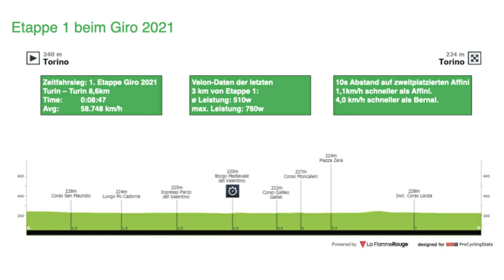Filippo Ganna von A-Z: Wir analysieren den besten Zeitfahrer der Welt!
Bei der 1. Etappe des Giro d'Italias 2021 staunte spätestens die gesamte Radsportwelt über die irre Dominanz des italienischen Zeitfahrers.

In diesem Performance Talk analysieren wir den Motor des italienischen Zeitfahrweltmeisters: Wie viel ist DNA und wie viel ist gutes Training?

Zum Video 🎥
Im aktuellen Performance Talk sprechen unsere Coaches Kenny und Laurin über den Zeitfahrmann der Stunde: Filippo Ganna.

Inhalt:

03:30 Studie: Was braucht man fürs Zeitfahren?
06:20 Wie wäre Ganna auf einem anderen TT Bike unterwegs? (zB auf dem neuen Canyon Speedmax)
08:55 Wie viel ist Genetik und wie viel ist hartes Training?
13:25 Analyse vom ITT beim Giro (Stage 1)
16:55 Vergleich zu Cancellara und die möglichen Klassiker zukünftig